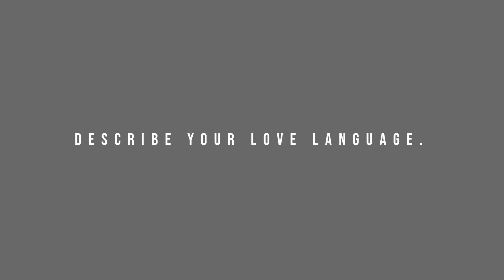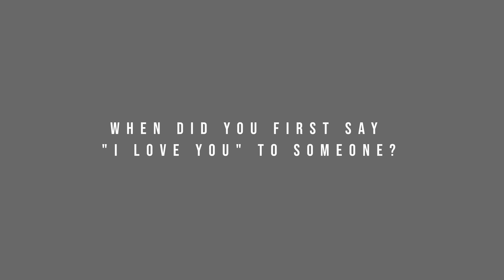LOVETAPE TRACK 1: The Interviews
Featuring Soléil Cherie
Interviews shot by Maximilian Lloyd and KDIKE